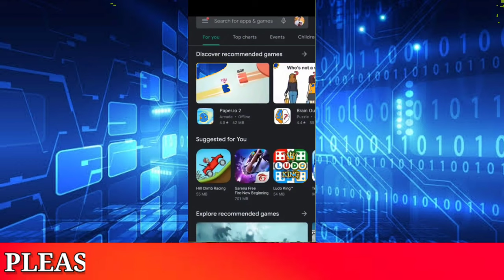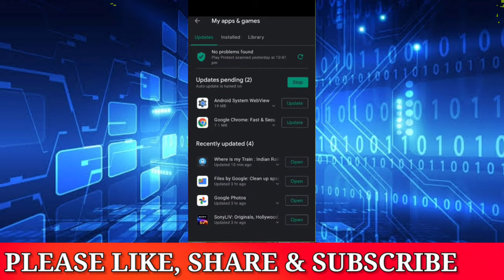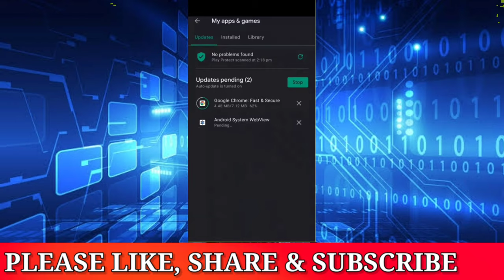How to update Google chrome & Android system web view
Namaskar dosto aap sabhi ko hamare YouTube channel par svaagat hai
To dosto is video mai ye batane vala hu ki aap play store se google chrome and android system web view kaise update kar sakate hai
jo is prakar hai
1-how to update android system
web view
2-how to update android system
web view and chrome
3-how to update android system
web view in realme
4-how to update android system
web view in play store
5-how to update android system
web view in samsung
6-how to update android system
web vieuw in hindi
7-how to update android system
webview in redmi note 9 pro
8-how to update android aystem
webview in redmi note 8 pro
9-how to update android system
webview in oneplus nord
10-how to update google chrome in
mobile
11-how to update google chrome in
mobile in hindi
12-how to update google chrome in
mobile phone
13-how to update google chrome in
mobile without play store
14-how to instatl google chrome in
mobile
15-how to update google chrome in
samsumg mobile
16-how to auto refresh google
chrome in mobile
17-google chrome not updating in
play store
18-google chrome not updating in
play store hindi
19-google chrome not updating in
play store in vivo y 50 phone
20-google chrome not updating in
play store in mi phone
21-google chrome not updating in
ay store samsUng
22-google chrome not updating in
play store realme
23-google chrome not updating in
play store in vivo phone
24-google chrome not updating in
play store redmi note 8 pro